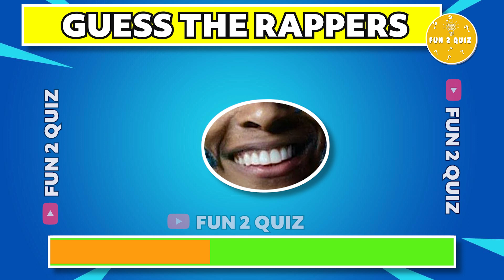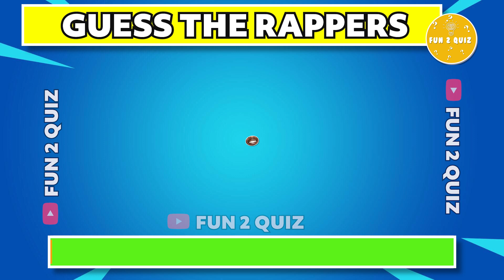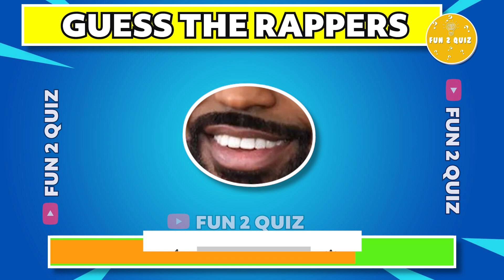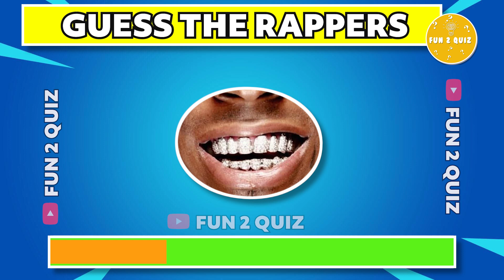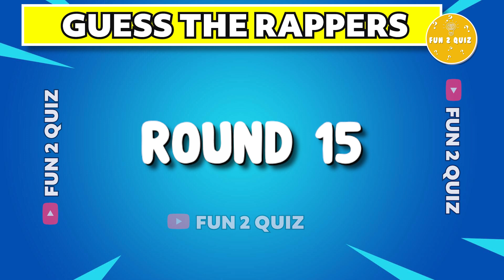Rap Quiz - Guess The Rapper By Smile 😁 | Amazing Quiz | FUN 2 QUIZ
Hello Everyone, Welcome To FUN 2 QUIZ.
IN TODAY'S VIDEO YOU HAVE TO Guess The Rapper By Smile 😁,

- You will get 10 secs to see the smile.
-  If you answer all question correctly then you will become the fun 2 winner.